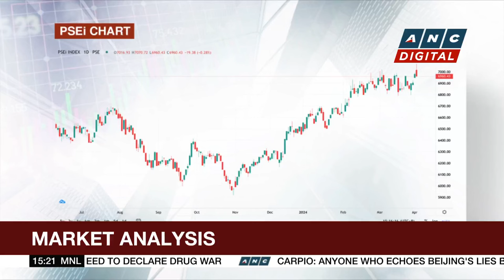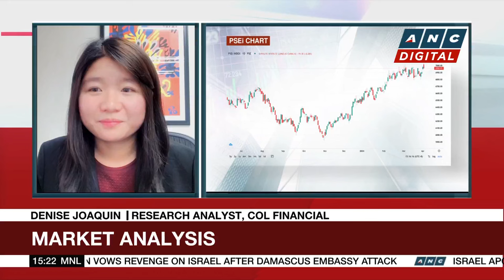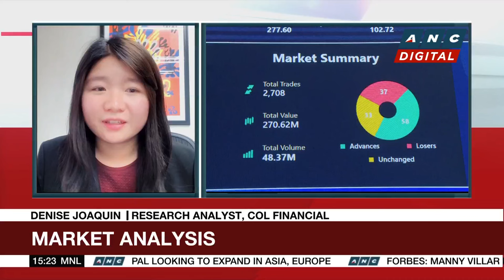PSEi joins regional downswing, closes at 6,863 | ANC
Business Roadshow: Stanley Palisada talks to COL Financial's Research Analyst Denise Joaquin for her take on the markets this Wednesday.